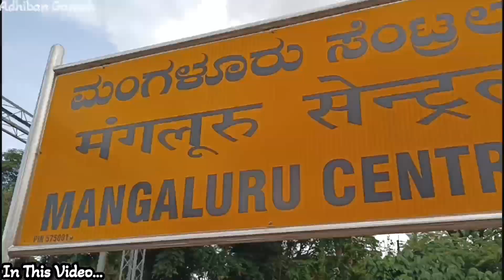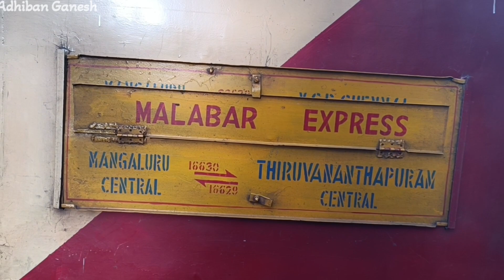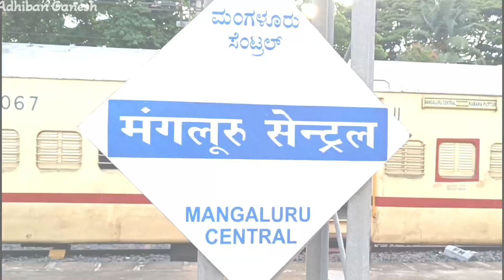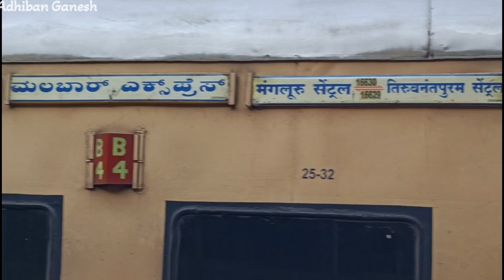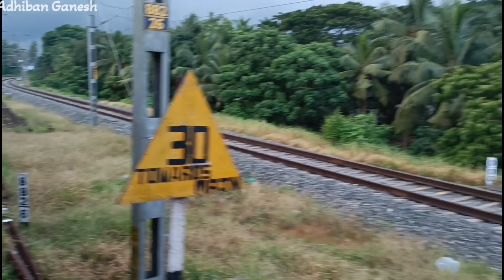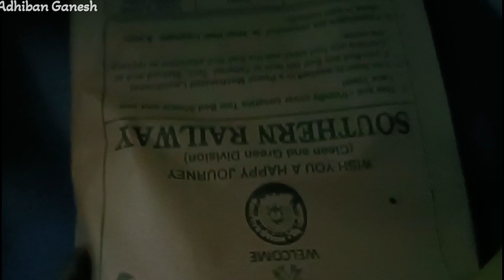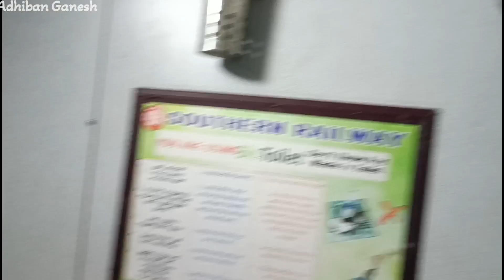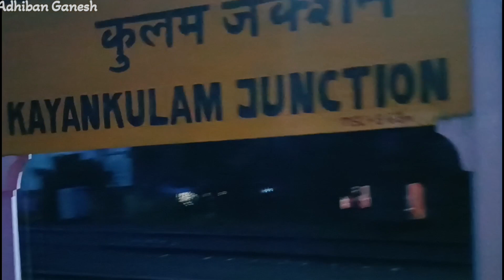🚂 MALABAR EXPRESS Train Travel Vlog | 💥 MANGALORE - TRIVANDRUM | 🌧️ Monsoon Series | Adhiban Ganesh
MALABAR EXPRESS... 🚂🔥 Hey guys... This is my video and a train travel vlog of our Monsoon 2023 Series... The Fourth Video in the Series of a train travel from Mangaluru in Karnataka to reach Kollam in Kerala... The Best Time Optimal Daily Running Overnight Train in the Route... Malabar Express running between MGR Mangaluru Central & Kollam Junction via Kasaragod, Kannur, Kozhikode, Shoranur, Thrissur, Ernakulam, Kottayam and Kayankulam... This is a solo trip... A 13 hour long 540 kms train journey to Kollam... Lot fun moments and interesting ones with Full Rain in Mangaluru after arriving from the SHIRADI GHAT Vlog from Bengaluru in Monsoon Series... Full journey from Mangaluru Central to Kollam explained... Fare, Amenities in Train... Exteriors & Interiors... Timings, Route and Fare... Rail Fanning Moments... A good Overnight Train Journey from Mangalore to Trivandrum... RAC in 3AC Overnight Travel Experience... Fully Explained... Have a look of the vlog video in Tamil... 😊❤️💙